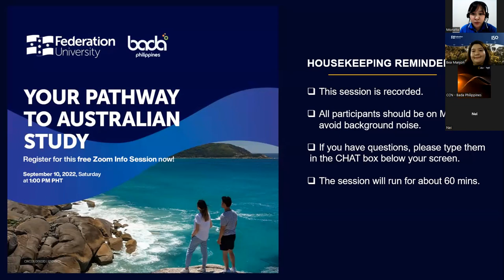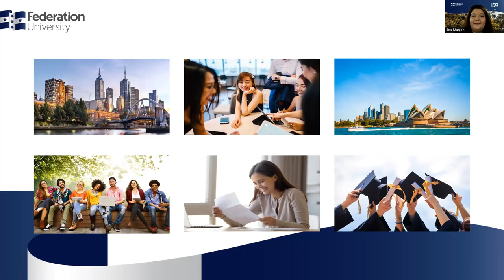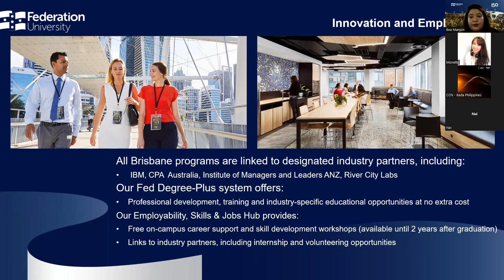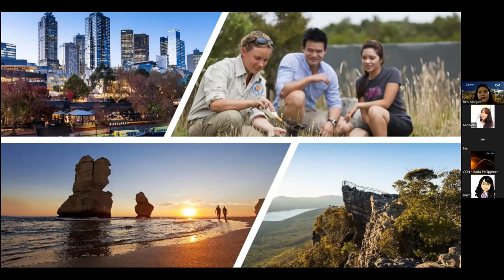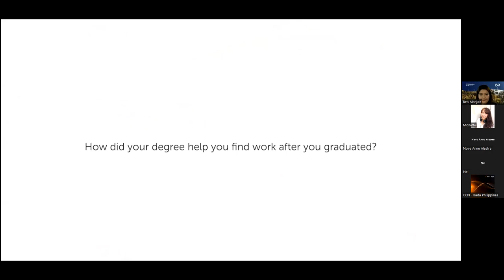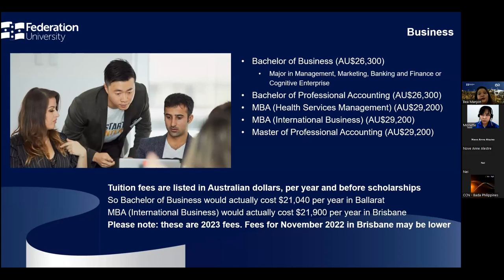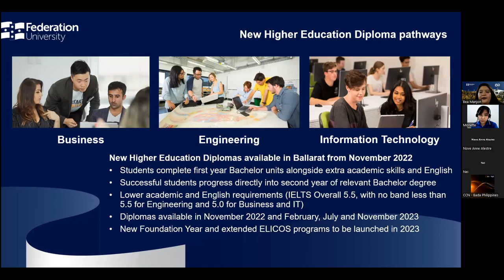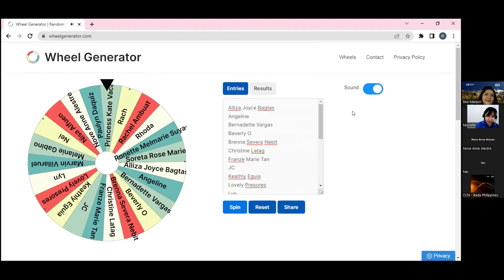Pathway to Australian Study with Federation University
Let's plan your studies today!
BADA Education Philippines is an authorized education agent of FEDERATION UNIVERSITY.
🔑Schedule your FREE virtual orientation and learn how you can start your studies this year!